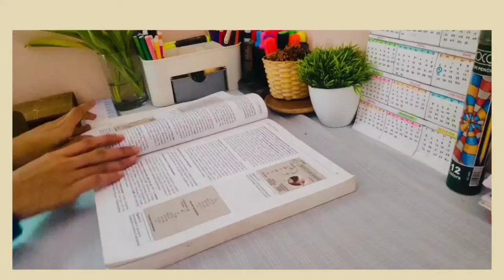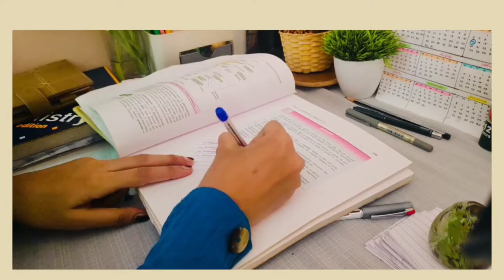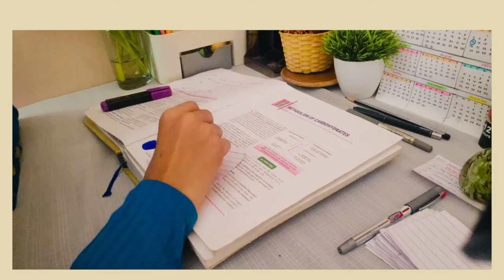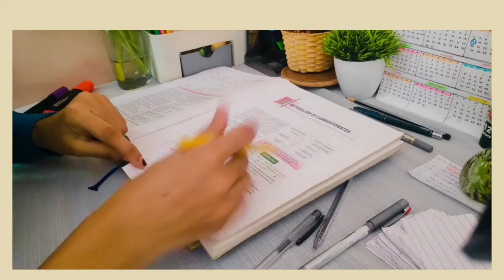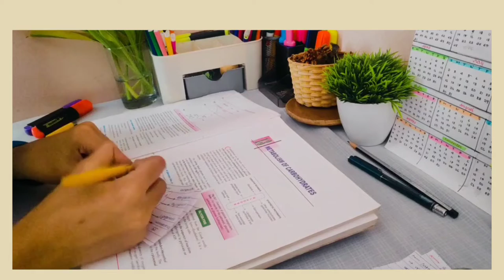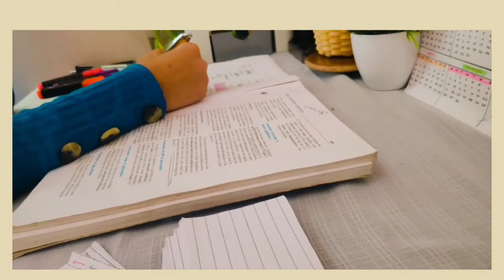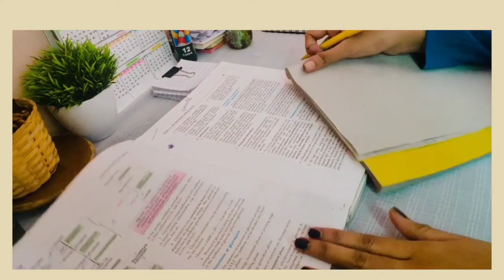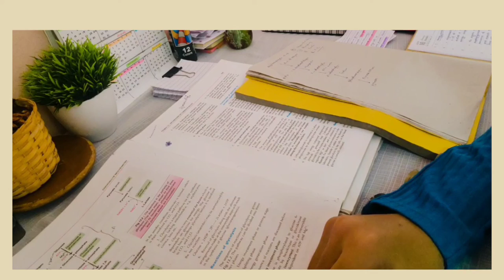STUDY VLOG✨✨/2hr morning study/🌿productive study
Hy friend,
Hope y'll enjoyed the video

stay safe and healthy all.

🎵Music🎵